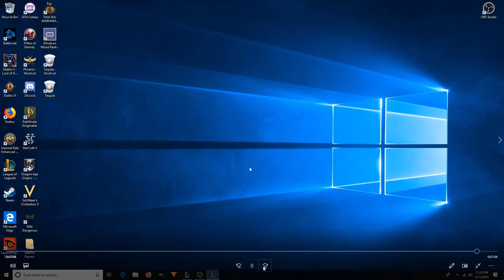Warwick vs. Evelynn | When Five Become One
This video series as a whole is my experiences as a low ranked player in League of Legends, trying to achieve the goal of getting into Gold rank. It's mostly to help myself realize my own mistakes and in that way it may help someone else trying to climb.